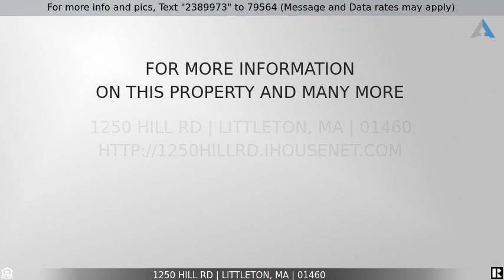Priced at $799,900 - 1250 Hill Rd, Littleton, MA 01460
Home for Sale in Littleton

Pristine 4 bed 2.5 bath center entrance colonial in absolute turn key condition! This home has been modernized to todays standard of living and is ready for new owners! Gleaming hardwood floors throughout level 1, anchored by an eat in kitchen w/ refreshed white cabinetry, quartz countertops, & SS appliances. There is a dedicated dining room, living room w/ fireplace, & family room. Conveniently located 1/2 bath w/ laundry & the entrance from the garage includes an intelligent locker system w/ bead board coat rack & cubby storage. Level 2 features a front to back master suite w/ a vaulted ceiling, full bath, and walk in closet. All three bathrooms are professionally renovated w/quality materials including brand new fiberglass tub/shower units, stylish vanities w/ quartz countertops, wall & floor tile, toilets, lighting, & mirrors. Enjoy peaceful outdoor living & entertaining on the back patio, around the fire pit, or in the gazebo, while overlooking your flat back yard & play area!